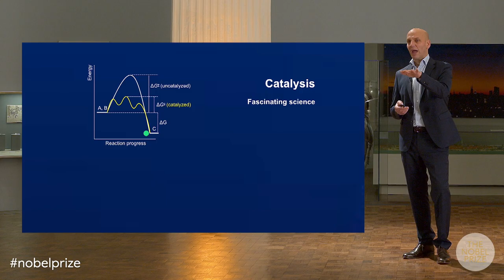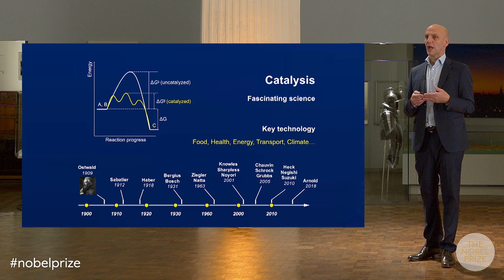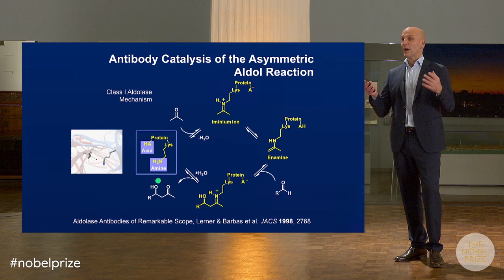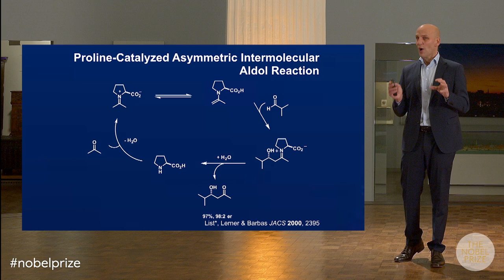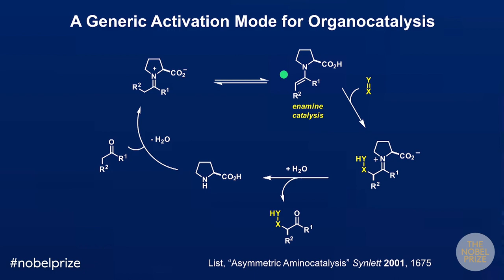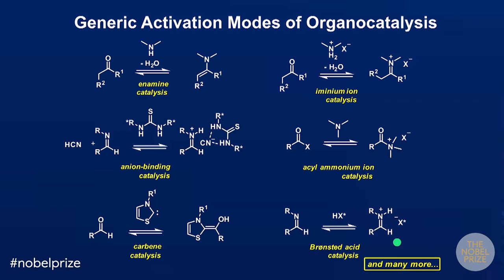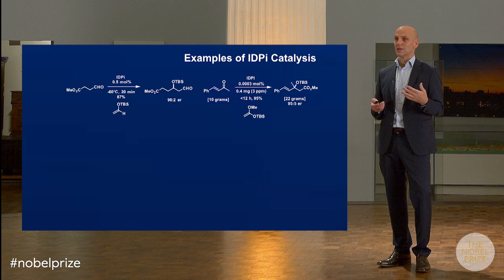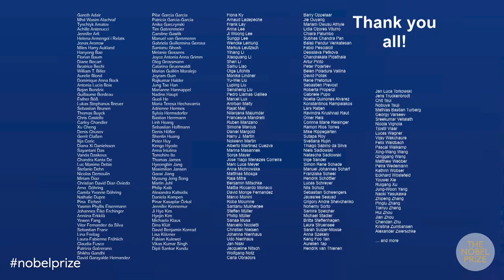Asymmetric Organocatalysis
Nobel Laureate in Chemistry 2021: Benjamin List, Max-Planck-Institut für Kohlenforschung, Mülheim an der Ruhr, Germany. Introduction by Peter Somfai, member of the Nobel Committe for Chemistry, the Royal Swedish Academy of Sciences. From: The Nobel Lectures 2021, 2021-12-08.